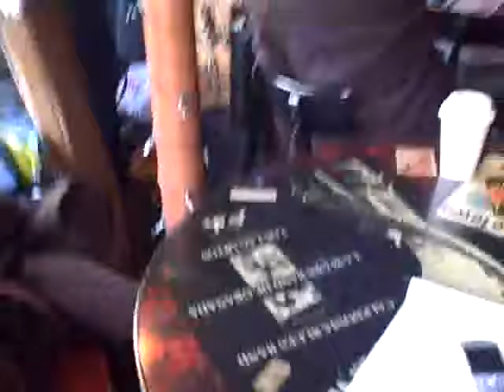Vlog 2008 12 10 Twitter Wonderland Song